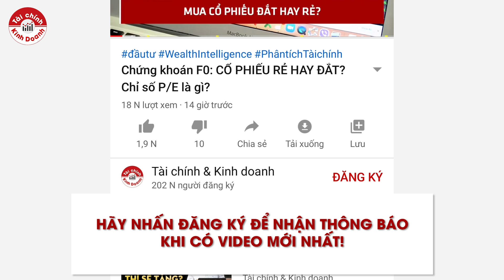CEO Nguyễn Minh Tuấn: Hãy đầu tư trước khi chi tiêu, xây dựng tháp tài sản để đạt tự do tài chính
Nhiều người trẻ hiện nay đã đặt mục tiêu và lên kế hoạch để đạt tự do tài chính, có một cuộc sống không bị ràng buộc bởi tiền bạc. Vậy làm thế nào để đạt được trạng thái này?
Từ khoá "Tự do tài chính" được tìm kiếm khá nhiều trong thời gian gần đây. Đây là mục đích hướng đến của nhiều người trẻ hiện nay, với mong muốn một cuộc sống không bị ràng buộc bởi tiền bạc. Nhưng để đạt được tự do tài chính là một hành trình không dễ dàng và sẽ có sự khác biệt ở mỗi người.
Cộng đồng Cố vấn tài chính Việt Nam - Vietnam Wealth Advisors (VWA)
- WealthIntelligence - Tài chính cá nhân và Quản lý tài sản đầu tư
- CGBA: Phân tích Tài chính và Kinh doanh toàn cầu:
CGBA: Phân tích tài chính và kinh doanh toàn cầu (Certified Global Business Analyst) là một trong hai chương trình chính thức theo chuẩn quốc tế của Viện Kế toán Quản trị công chứng Úc (CMA Australia).